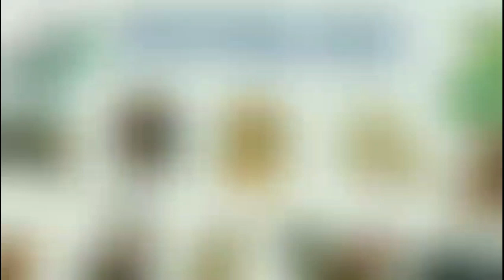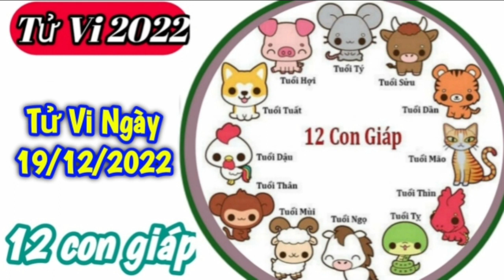Tử Vi Hàng Ngày 19/12/2022 của 12 Con Giáp ‎‎‎‎